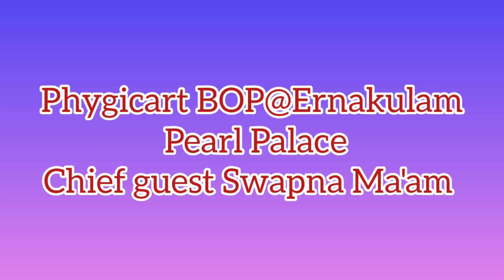Phygicart BOP@ERNAKULAM, Chief Guest Swapna Ma'am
doing very well
Team Crown Army
Perumbavoor Team